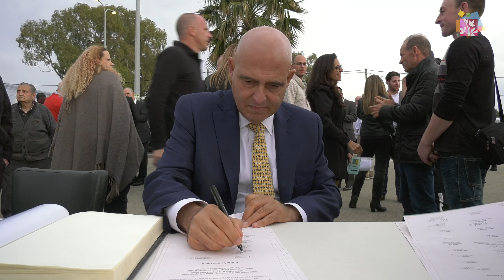טכס הנחת אבן פינה למלונית פתאל 12/03/2019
המלונית – יוזמה של עמותת "לב חש" שגייסה תרומה נכבדה מאיש המלונאות דוד פתאל ומהביטוח הלאומי, אמורה להיפתח בעוד שנה וחצי. כאשר תכנס לפעילות, תאפשר המלונית למשפחות אשר כיום נאלצות לנסוע הלוך ושוב לטיפולים ממקומות רחוקים יחסית – להקל במעט על הטיפול בילדים בכך יוכלו ללון לזמן קצר במקום.
באירוע אתמול השתתפו חוץ מאנשי העמותה והנהלת רמב"ם גם שרים, אנשי עיריית חיפה שהקציבה את השטח לטובת הפרויקט, רבנים ואנשי עסקים שהגיעו לתמוך ולפרגן ליוזמה הברוכה.

צילום ועריכה: נתנאל אייזיק, דוברות רמב"ם
12/03/2019